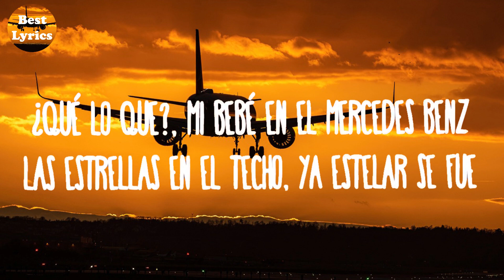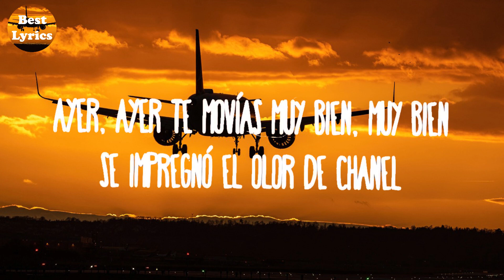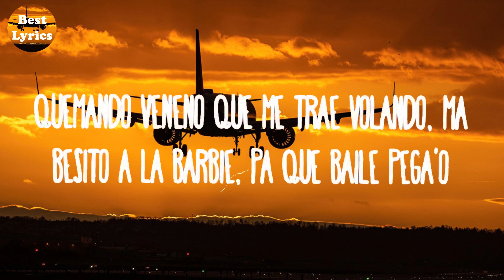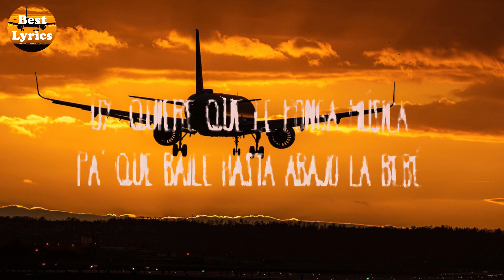Yng Lvcas & Peso Pluma - La Bebe Remix (Lyrics) Best Lyrics lyrics best Lyrics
Yng Lvcas & Peso Pluma - La Bebe Remix (Lyrics) Best Lyrics